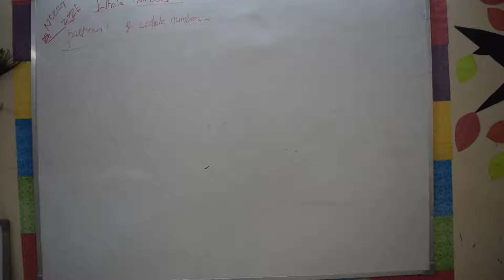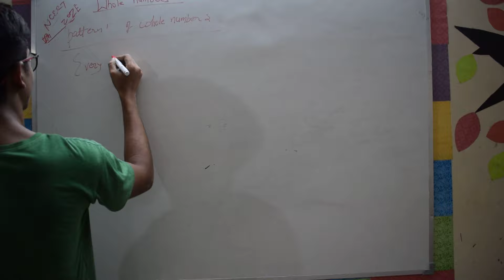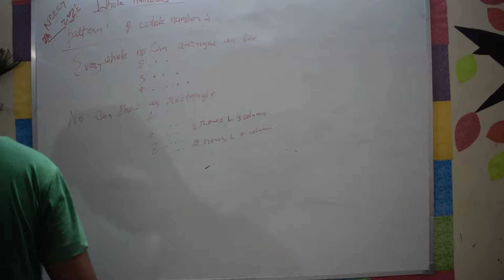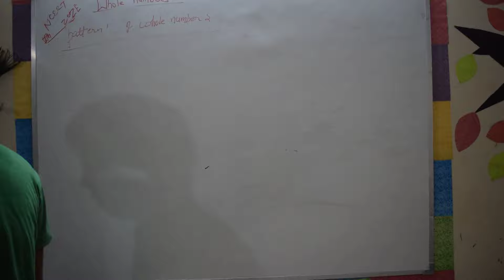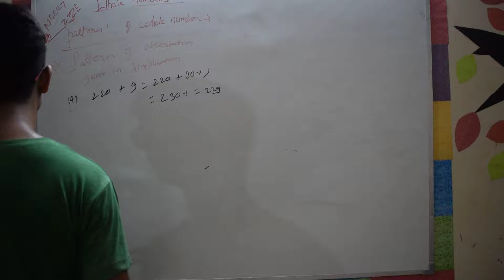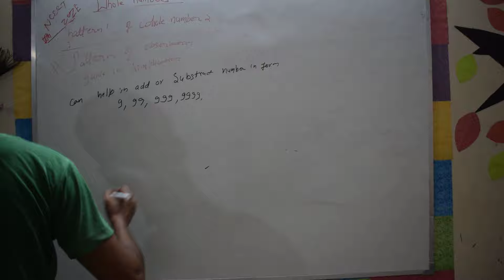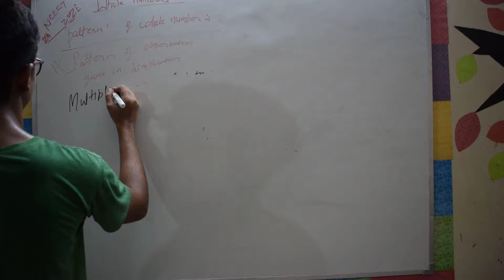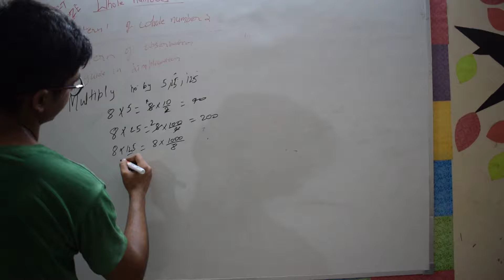L8| whole number| patterns of whole number| class 6| NCERT ZONE